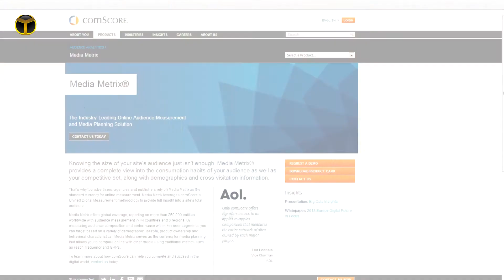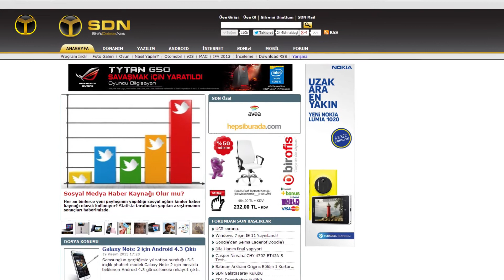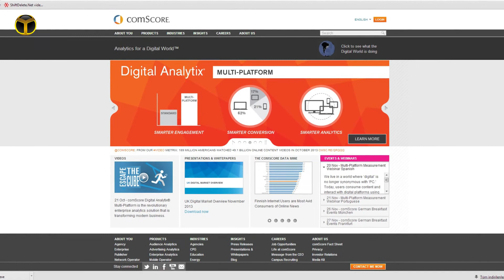Ahmet Damgacıoğlu İle Röportaj Yaptık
ComScore Türkiye Ülke Müdürü Ahmet Damgacıoğlu İle Röportaj Yaptık